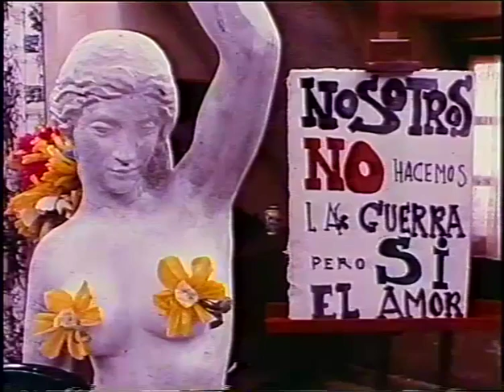Soledad Miranda: Estudio amueblado 2P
Soledad Miranda dancing her heart out in this 1969 Spanish comedy. With José Luis López Vázquez and Fernando Fernán Gómez. Director: José María Forqué.